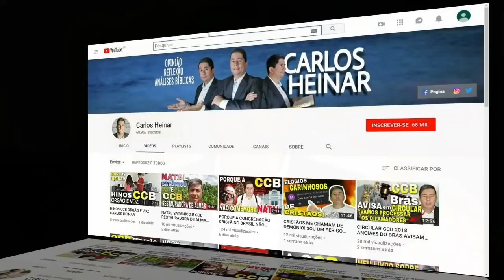Irmão Claudio Marçola ancião CCB Brás dá recado aos espancadores de ovelhas! #96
A Congregação Cristã no Brasil assim como qualquer denominação, é formada por pessoas cada qual com uma natureza. Mas o que está a frente da obra pastoreando o rebanho do Senhor pode tratar a igreja com violência em palavras? dureza sem misericórdia? Nesse vídeo biblicamente vamos analisar uma pregação do irmão Cláudio Marçola que preside as reuniões do Brás sobre a falta de misericórdia por parte de pregadores que espancam as ovelhas!